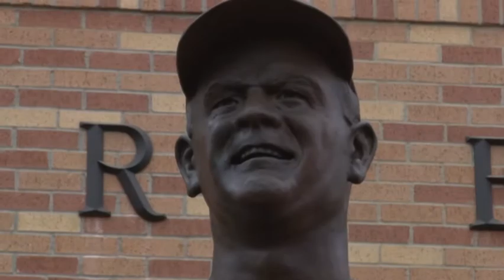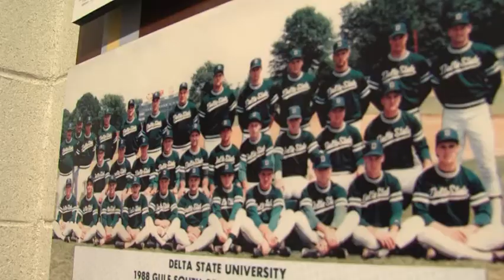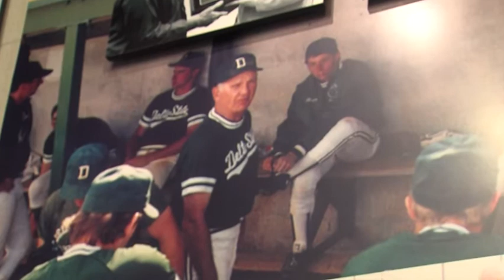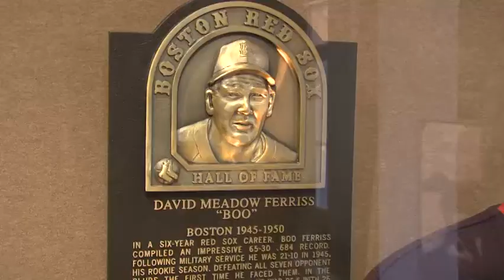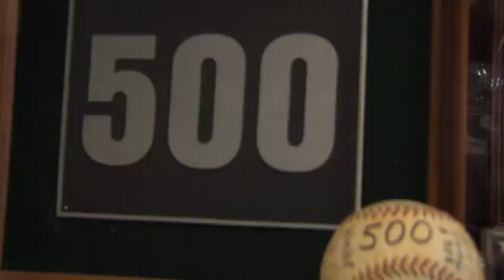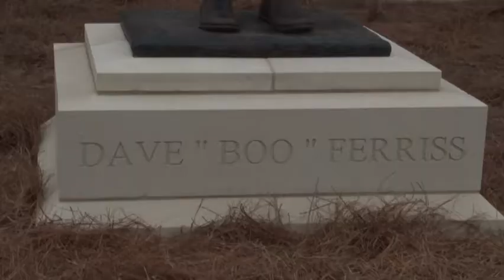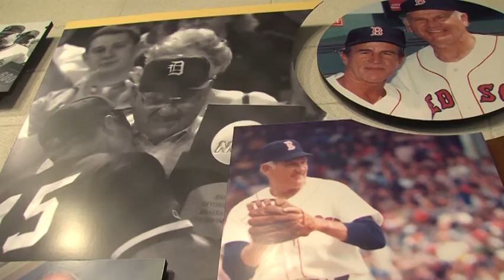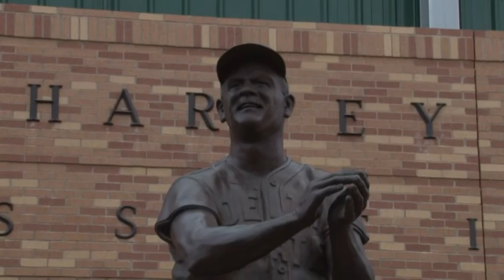Remembering Coach Ferriss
A life well lived- Remembering Coach Ferriss.
A documentary produced and directed by Philip Tang.